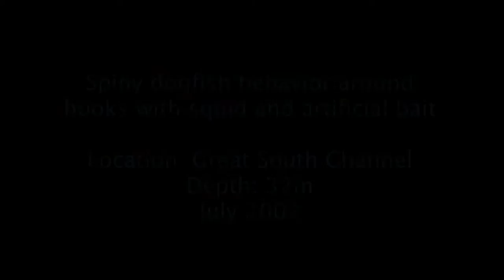Spiny Dogfish and Winter Flounder Behaviors Around Hooks with Artificial Bait and Squid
This video captures the behaviors of spiny dogfish around hooks baited with artificial and squid bait. A spiny dogfish (Squalus acanthias) becomes hooked on the squid side and other fish can be seen exploring both bait types. Later, a winter flounder (Pseudopleuronectes americanus) becomes hooked on the artificial bait side.

This video was collected in July 2002, in the Great South Channel off Cape Cod, MA; depth was at about 32 meters (17 fathoms). Video footage collected by Division of Marine Fisheries biologists.

To download the complete report, "Improving the selectivity and utility of demersal hook fishing", please